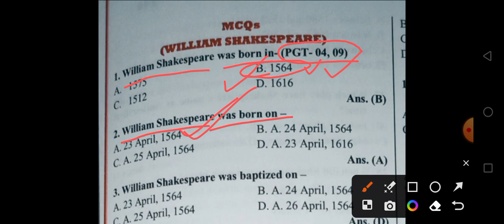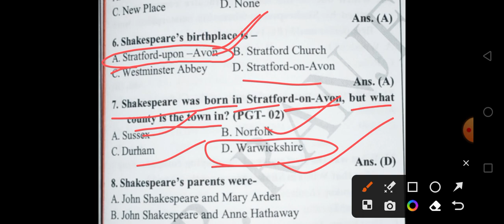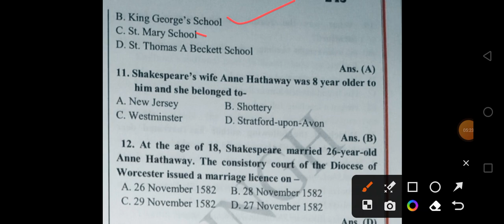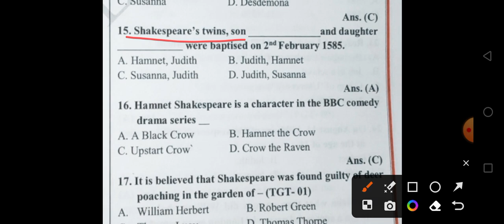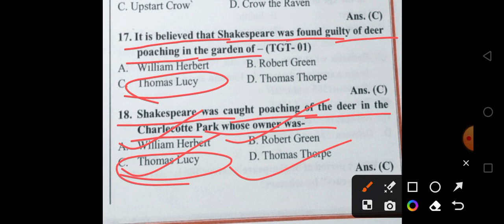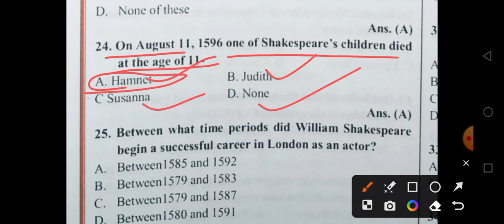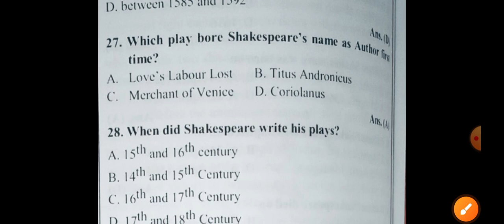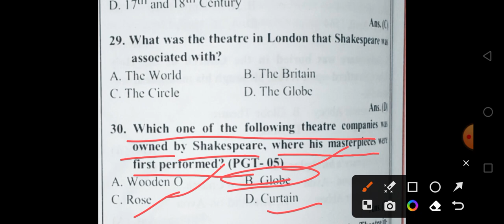William Shakespeare questions series -1||English literature Classes||Most important questions series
William Shakespeare questions practice set 1
English literature Classes in english
Up TGT PGT 2024 English literature Classes
DSSSB 2024 TGT PGT English literature Classes
English with maya english literature Classes
English literature shakespeare and unseen poetry
Literature lovers by aksrajveer english literature
alain de botton
aqa
big questions
education
gcse english literature
hamlet
improvement
literature lovers
mindfullness
philosophy
relationships
self
talk
the school of life
wellness
william shakespeare
william shakespeare exam points
study with sudhir
Exam points of English literature